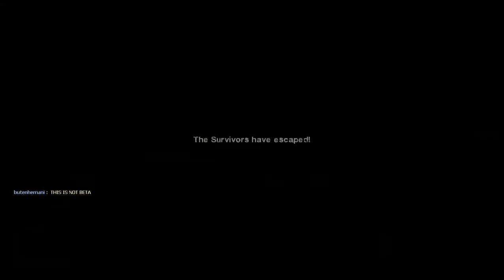Left 4 Dead 2 Custom Map - The Parish The Beta Map WALKTHROUGH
The Parish The Beta Map

My Left 4 Dead 2 is now connected with my Steam account so the name changes from Buten to butenhernani.

I still can't play online 'cause I DON'T HAVE ANY FRIENDS TO PLAY WITH.